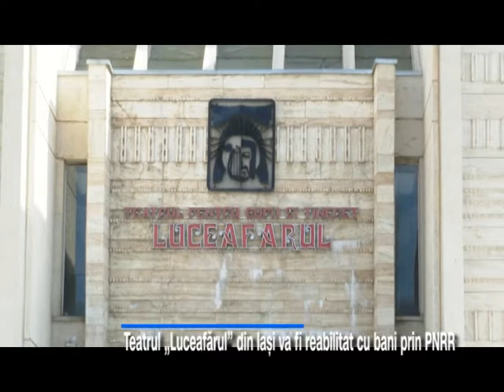Teatrul „Luceafărul” din Iași va fi reabilitat cu bani prin PNRR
După 35 de ani de așteptare, Teatrul „Luceafărul” din Iași va fi reabilitat. Clădirea se află într-o stare avansată de degradare și are nevoie de reparații capitale atât la interior, cât și la exterior. În primă fază, Consiliul Județean Iași intenționează să aplice pentru un proiect prin Programul National de Reziliență și Rezistență pentru a putea demara lucrările la rețeaua energetică a Teatrului „Luceafărul”. Valoarea lucrărilor a fost estimată acum câțiva ani la 2,3 milioane de euro.